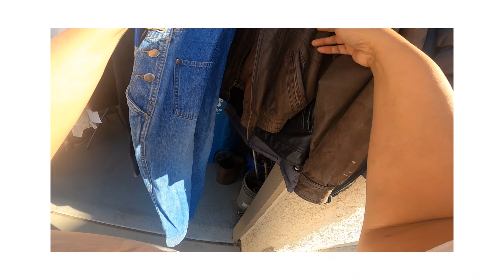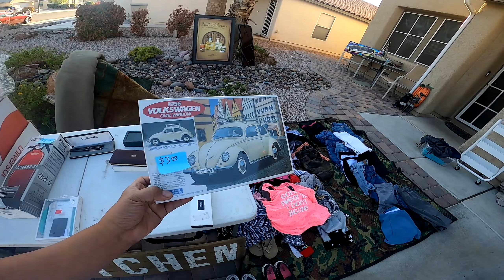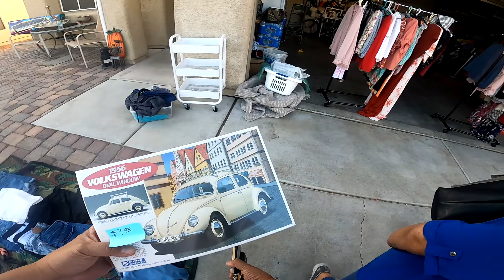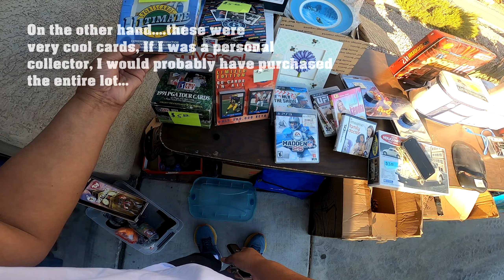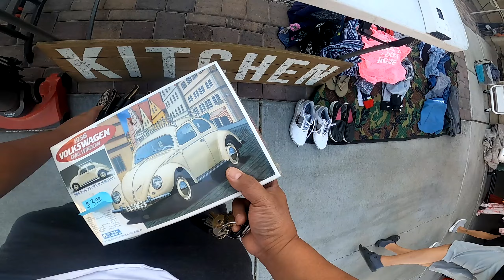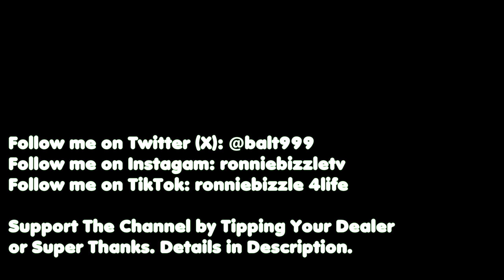GARAGE SALE CHRONICLES -- I CAN'T BELIEVE I FOUND THIS $100 ITEM FOR DIRT CHEAP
My personal hashtag on Twitter (X)

3032

Intro (0:00)
Garage Sale #1 (:30)
Garage Sale #2 (2:23)
Garage Sale #3 (3:28)